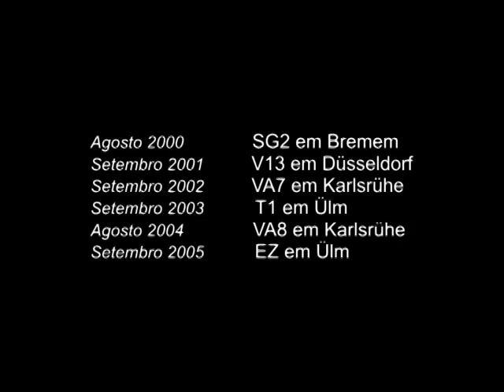GHANDI von Arlett o filme de 2004